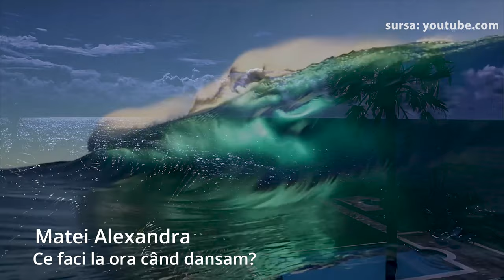Pastila poetică - Cinci Minute de Poezie Contemporană Matei Alexandra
Pastila poetică - Cinci Minute de Poezie Contemporană
Matei Alexandra -  Ce faci  la ora când dansam